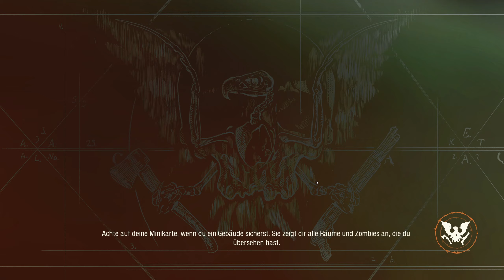Neue Map und jetzt? | State of Decay 2 (Staffel 2) #19 | VanDeWulfen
State of Decay 2 ist das ultimative Zombie-Survival-Spiel, in dem du und bis zu 3 Freunde in einer offenen Welt eine Gemeinschaft aus Überlebenden gründet. Richte eine Basis ein, entwickle die Fähigkeiten deiner Charaktere und verwalte Ressourcen, um in einer Welt zu überleben, in der Entscheidungen dauerhafte Konsequenzen haben.